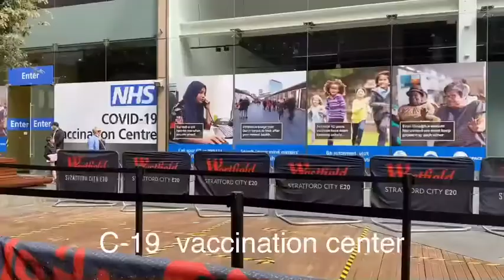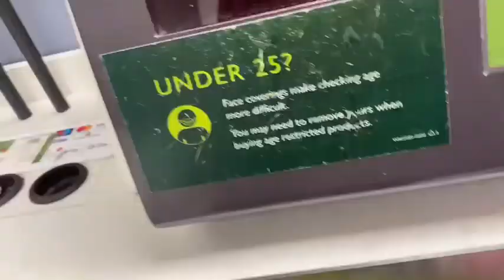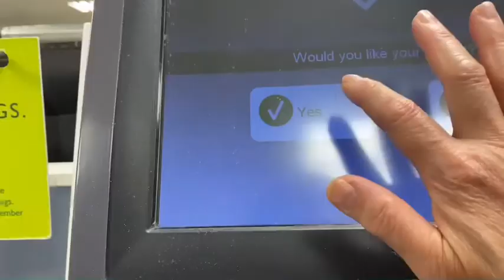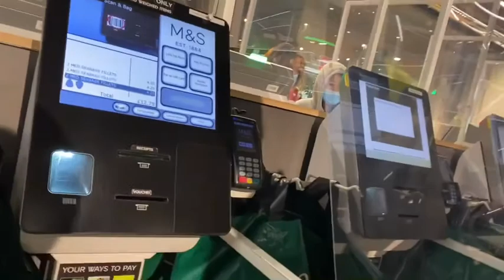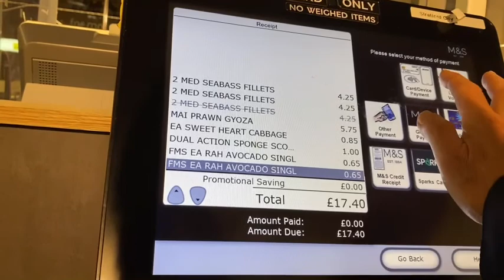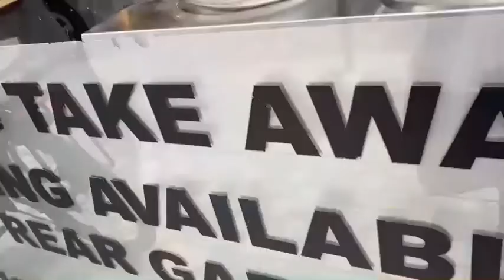On the way to Stratford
Going to Saint Francis Church this morning walking from where I live in Leytonstone to Stratford Center to have some coffee in Costa, no seating as still not allowed. Then going to Westfield to buy few things from Waitrose and M&S.

YOU - Adrian Park

Artist: Adrian Park
Album: YOU, KineMaster Music Collection
Genre: Pop, Style: Romantic
Instruments: Piano, Cello
BPM:  66, Length: 4:04
Composed by: Bumsool Kang

Got To Know

Artist: Jordan Padilla
Album: Got To Know, KineMaster Music Collection
Genre: Dance, Style; Cool, Stylish
Instruments: Synth, Synth Lead, Bass, Drums
BPM: 118,  Length: 3:28
Composed by: Bumsool Kang, Jinu Lee